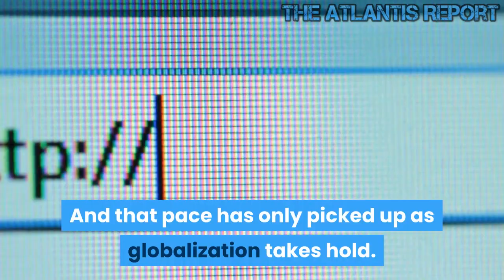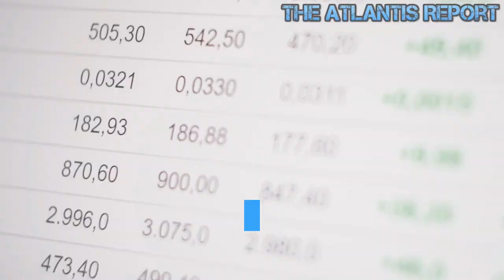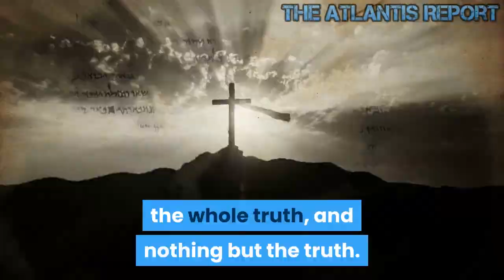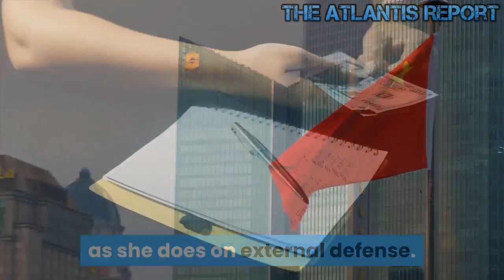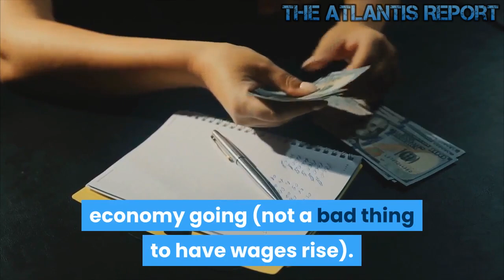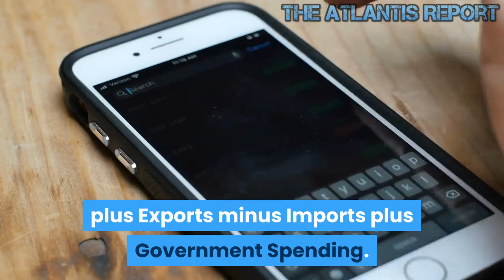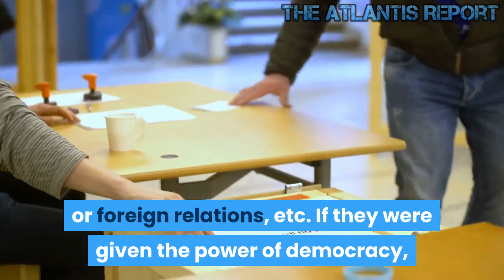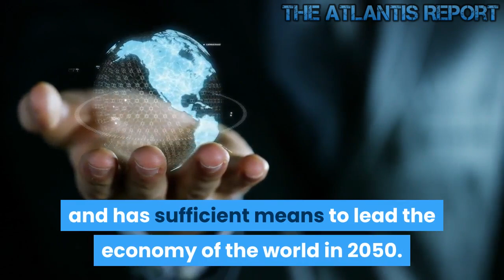Will China become the Global Economic Superpower in 2030 and Why ?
If you asked people in the 1600s who would be the dominant global power, most would have said Spain. They would have been proven wrong within 100 years. If you asked people in the late 1800s who would be the dominant global power, most would have said Great Britain. Huge empire, coming out of the industrial revolution, huge navy, etc. And they would have been wrong within 50 years. If you asked people in the 1960s who would be the dominant global power, 50% would have said the US, 50% would have said the Soviet Union. Half of those people would have been proven wrong in a short 30 years. If you asked Americans in the 1980s who would be the dominant global power, I bet 60-70% might have said Japan. They would have been proven wrong in a mere 10-20 years. Shit happens. And it happens quickly. And that pace has only picked up as globalization takes hold. I think right now, and people by nature assume the US or China is going to dominate and continue dominating. And while that may ultimately prove to be correct, I think we should at least try to challenge that assertion. The US is in a very similar situation to Great Britain at the height of the industrial revolution. And this too shall pass. Maybe in 20 years. Maybe in 200. As an investor, I like to think in terms of odds. So here's a mental exercise: Let's pretend there is a 40% actual probability that China becomes the next great superpower (let's say that was plausible). But It seems like some people think that the number is closer to 80-90%. Basically, a foregone conclusion. I'd like to call that an overvalued asset. Betting on that is a low-return proposition. Now let's also pretend a country like Australia or Nigeria has a 1 in 10,000 chance of somehow becoming the next global superpower (maybe plausible), but it seems like people are effectively writing them off and pricing in a 1 in a million chance of that happening (if not lower). As an investor, I'd call that an undervalued asset, because if those assumptions are anywhere near correct, my expected value on that investment is 100 times. That mispricing is something we ought to pay attention to. I want to be prepared for the unexpected. Think of it as buying a cheap option. A lot could happen in 30 years. Welcome to The Atlantis Report. The EU doesn't have the cohesiveness. India won't even catch up to the US in terms of GDP until the middle of the century, and even then, it will be spending whatever surplus it has in building infrastructure that its people will be demanding. Russia's power is shrinking with her population, even while she's industrializing. Brazil's population is stagnant and hovers around 200 million. Moreover, her internal politics and focus aren't on becoming a military superpower. Japan's chances passed at the end of the '80s. So all we're left with is China. All estimates put China's GDP ahead of the US by 20 - 30 percent by 2050. But even then she won't have the same ability to project herself as the USA (though, will undoubtedly have a massive projection capability) because of three burdensome factors. The stagnant and aging population is not putting the same number of workers in the factories and will be heavily taxing the growing social security payments (that the Chinese public rightly demands). The oppressive government fears the Chinese people more than it does US hegemony. This requires a massive security state infrastructure that doesn't have a comparison in the west. China spends as much on internal security as she does on external defense. Rising wages in China eliminates the massive draw for textile manufacturers to set up shop in China, conversely requiring state investment to keep the economy going (not a bad thing to have wages rise). Even still, by 2050, China will only have half US's GDP PCI and will be needing a higher percentage of that wealth to pay for all of the above-mentioned necessities. This doesn't mean that the Chinese won't be a superpower and will not challenge the American hegemony. That's not even up for debate anymore. By 2030, China will likely be spending around the same amount as the US in its military. But China isn't an island.